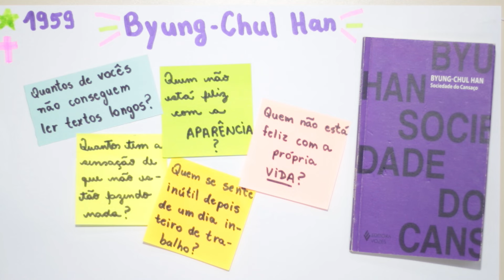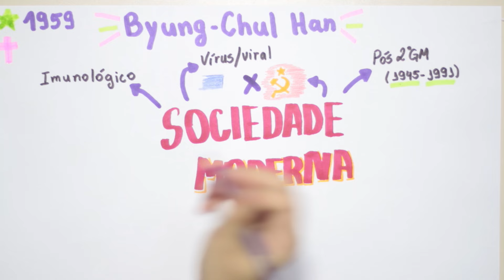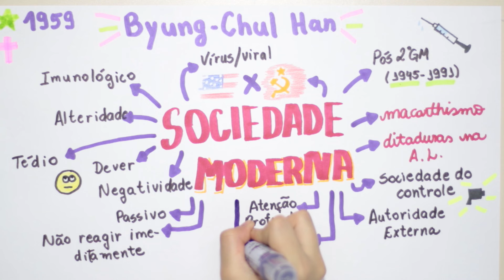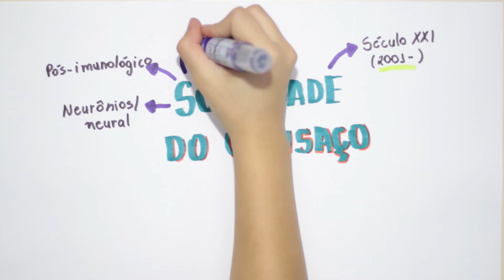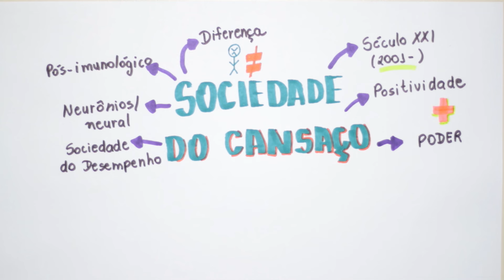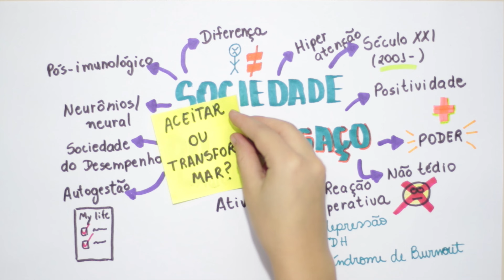Byung-Chul Han - A sociedade do cansaço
No vídeo de hoje, trazemos as contribuições de um atualíssimo filósofo coreano! Byung-Chul Han ganhou notoriedade no Brasil após as publicações de seus livros pela Editora Vozes! Selecionamos a obra "A sociedade do cansaço" para o mapa mental de hoje!

Divirtam-se!

Roteiro
Henrique Neto

Ilustração
Gabriel Augusto Lovato de Carvalho
Heloísa Gabriela Hruba
Izadora Dircksen Camargo

Edição
Heloísa Gabriela Hruba
Henrique Neto
Izadora Dircksen Camargo
João Victor Colete Périco

Thumbnail
Paulo R. Krüger

Este vídeo é produto do projeto de extensão “Vídeos de animação: estratégia de ensino de Sociologia” realizando no IFPR – Campus Ivaiporã.

Referência bibliográfica
HAN, Byung-Chul. A sociedade do cansaço. Petrópolis, RJ: Vozes, 2015.